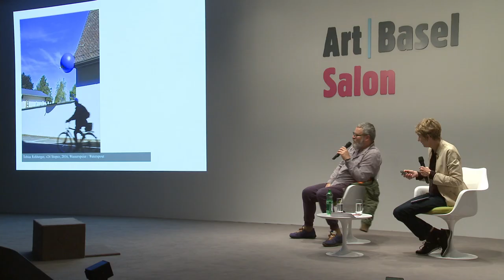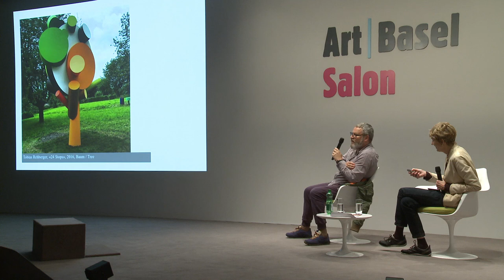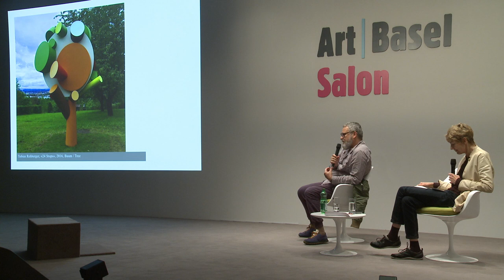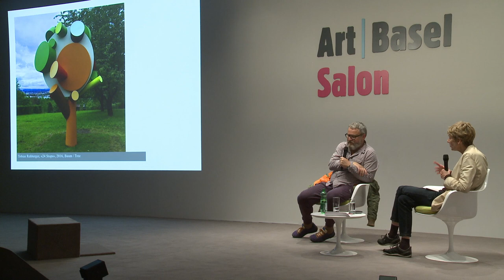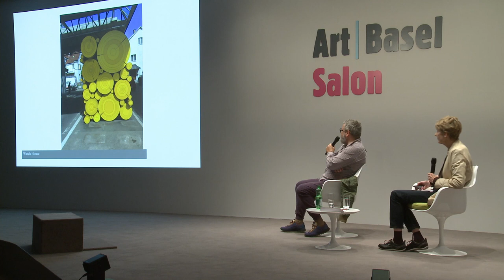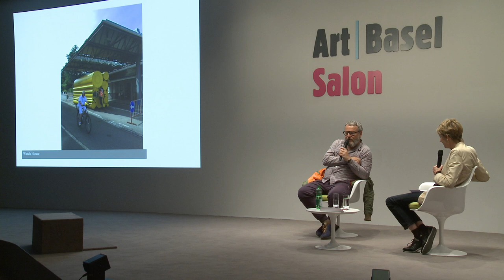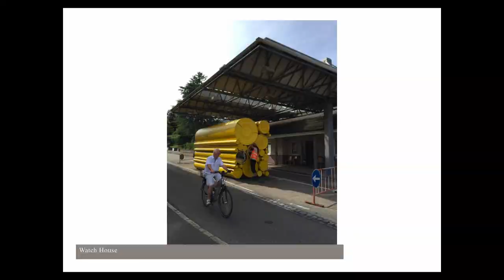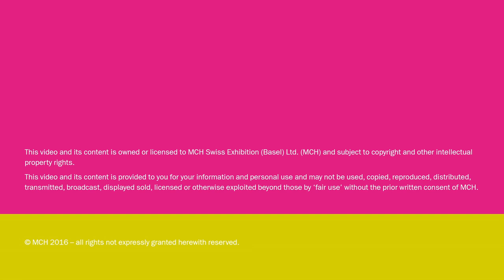Salon | Artist Talk | Tobias Rehberger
Tobias Rehberger, Artist, Frankfurt/Berlin, in conversation with Theodora Vischer, Senior Curator, Fondation Beyeler, Riehen/Basel

Date: Thursday, June 16, 2016, 1pm to 2pm